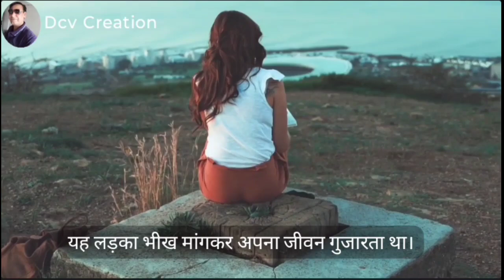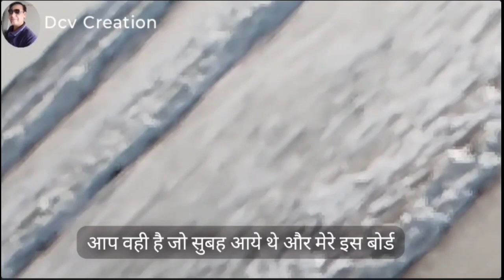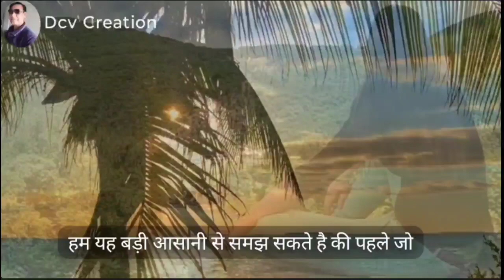The Power of Thoughts: Transform Your Life with New Perspectives Change your thinking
सोच बदलें जीवन बदलेगा | Change Your Thinking Change Your Life | Hindi Motivational Story | Kahani

👉All images/Footage are for illustrative purpose  only to Educate everyone.

1) This video has no negative impact on the original works
2) This video is also for teaching purposes.
3) Original Content is transformed to create unique Videos
4) I only used bits and pieces of videos to get the point across where necessary.